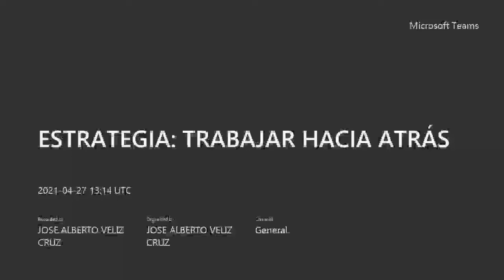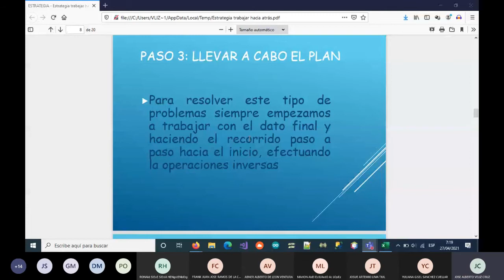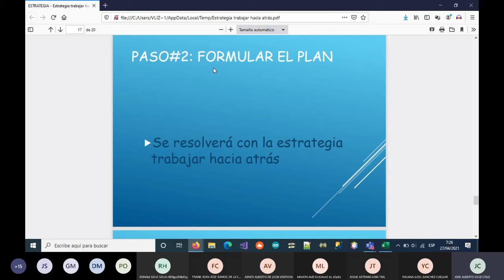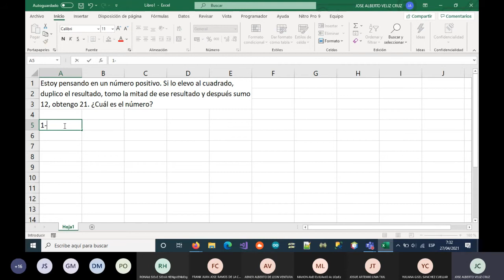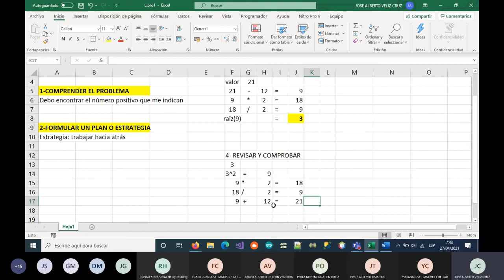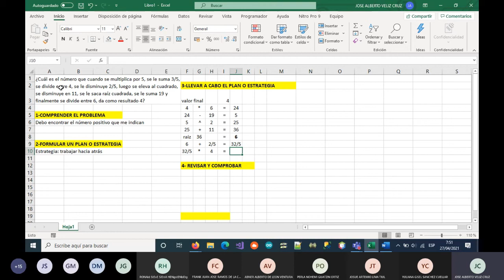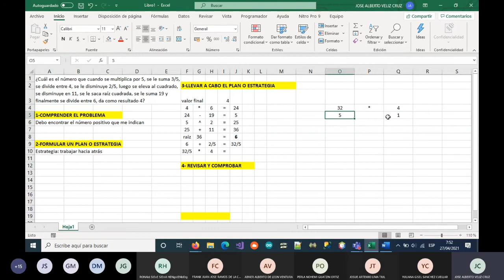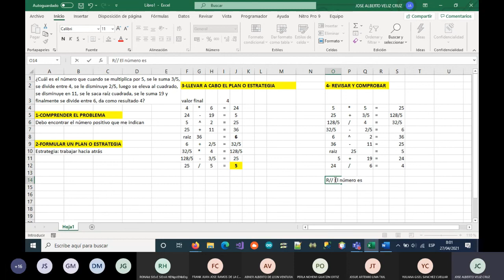ESTRATEGIA TRABAJAR HACIA ATRÁS